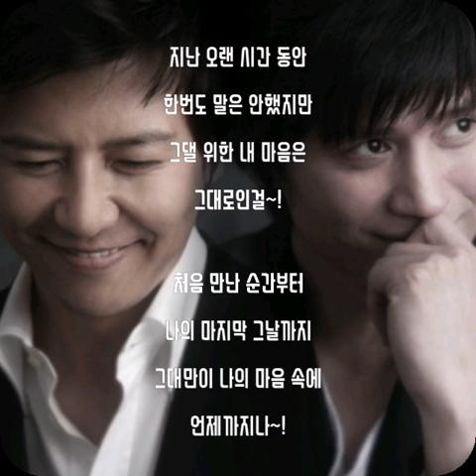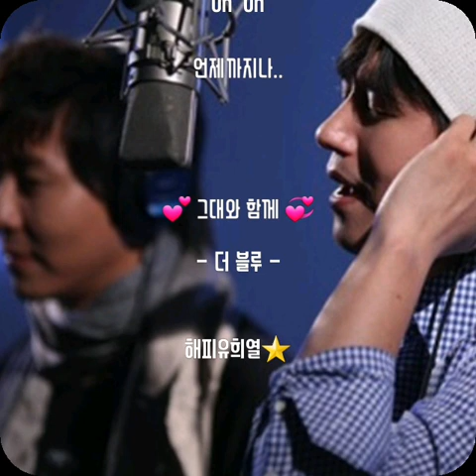💕그대와 함께 - 더 블루 - (가사有)